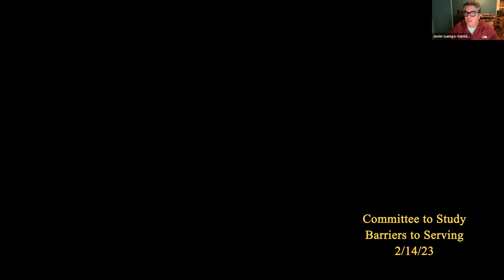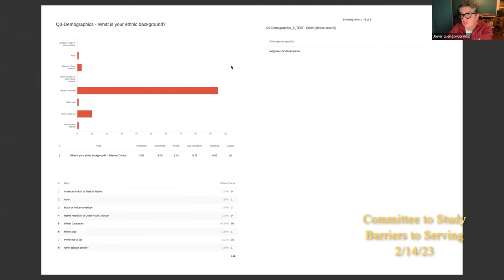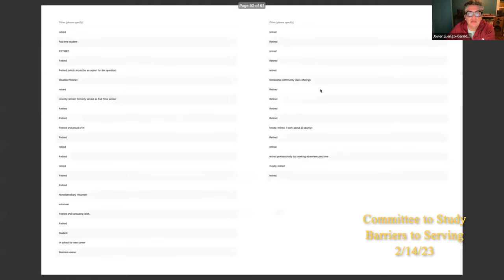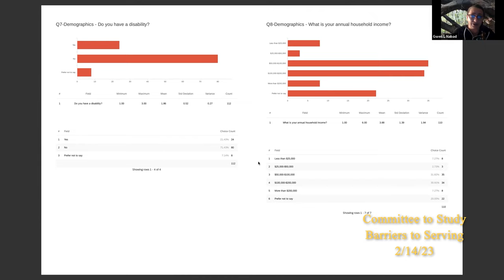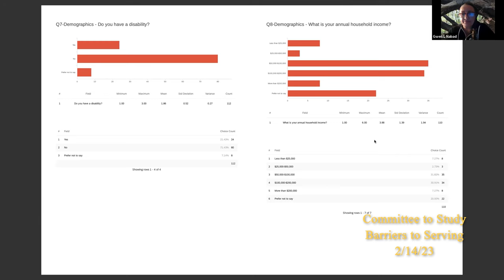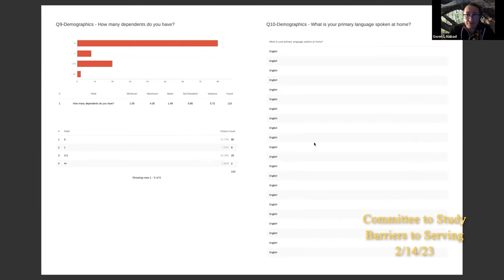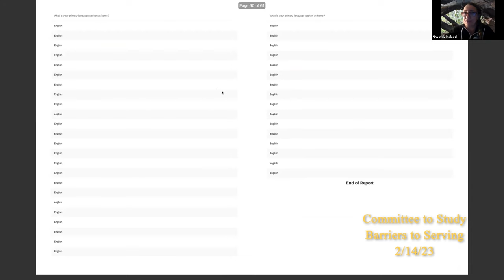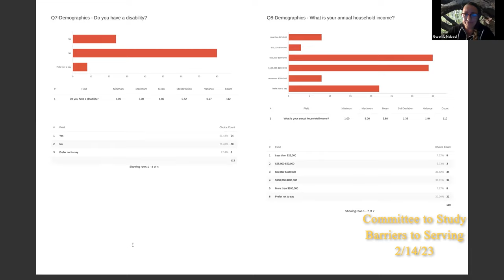Committee to Study Barriers to Serving 2/14/23